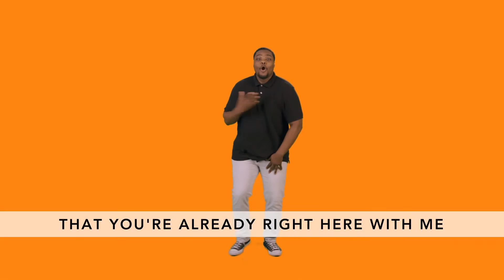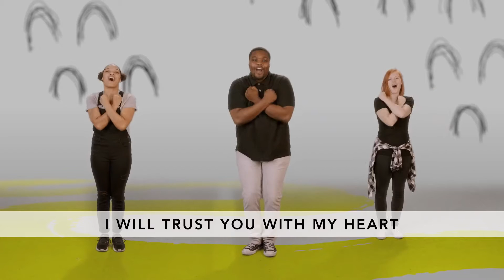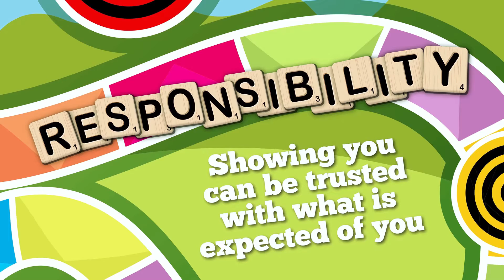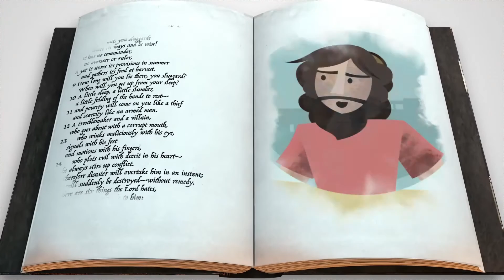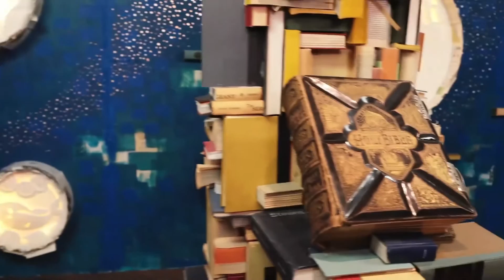LKC Elementary | 17 Januari 2021 | City of Love Church